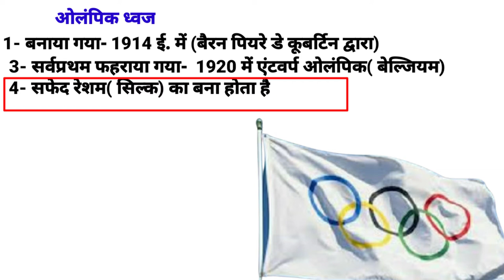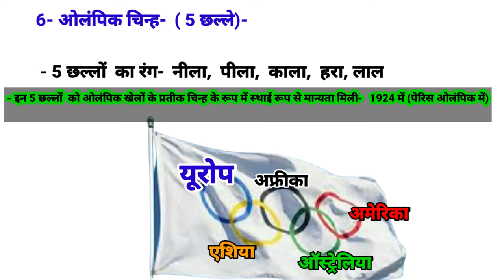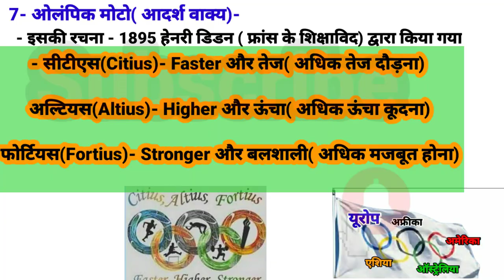ओलंपिक ध्वज/ ओलंपिक रिंग/ ओलंपिक मोटो सीटीयस अल्टियस फोर्टियस/ ओलंपिक अभियान/Olympic Flag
इस पोस्ट में ओलंपिक ध्वज, ओलंपिक छल्लो,  ओलंपिक मोटो आदर्श वाक्य- सीटीएस,  अल्टियस,  फोर्टियस के बारे में विस्तार से बताया गया है|